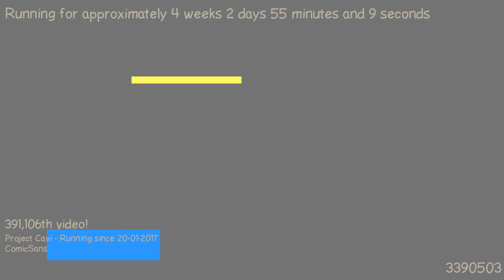1487545153 - Webdriver Cavi - H2